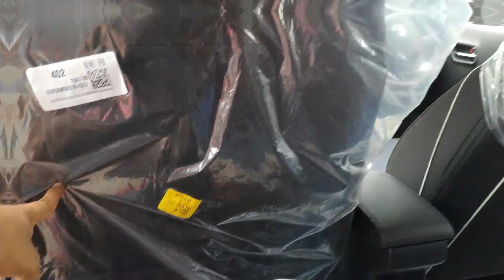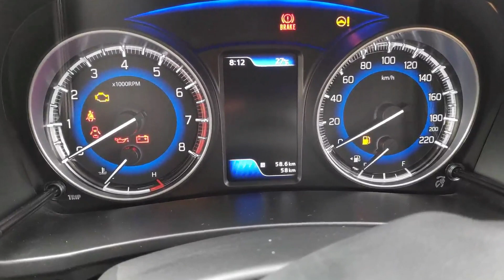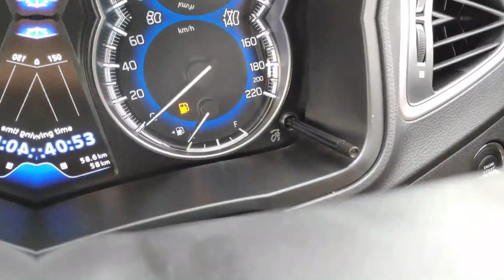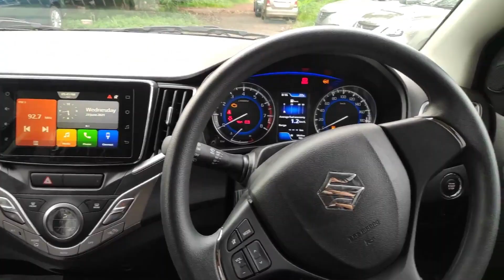2021 Maruti Suzuki Baleno Zeta | ₹ 7.34 Lakhs | Overview & Features | Hindi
In today's video i'll showing you an overview of  Maruti Suzuki Baleno Zeta Variant
This variant comes with a lot of features that makes you think why you should not buy the Top Variant ie the Alpha variant
This is car is powered by 1197 cc petrol Engine which produces 83bhp & 113nm of torque and its mated to 5 speed manual transmission and a CVT gearbox

(atharva.dhuri)